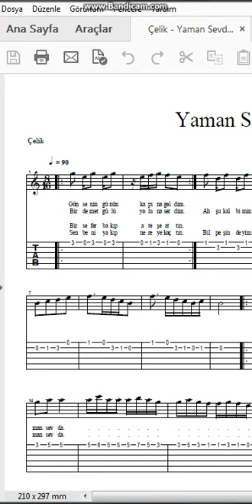Çelik Yaman Sevda Nota Tab